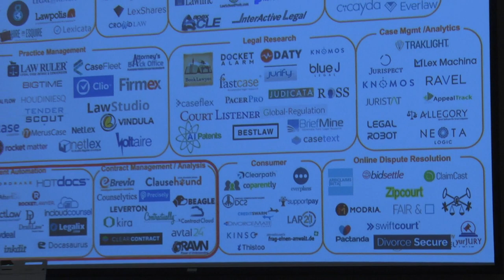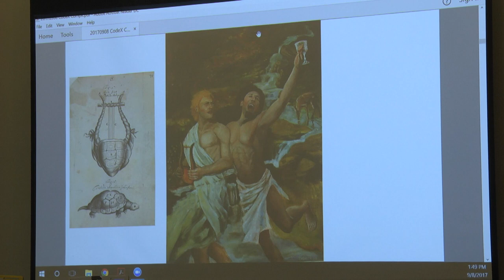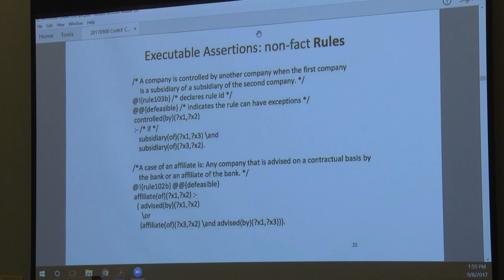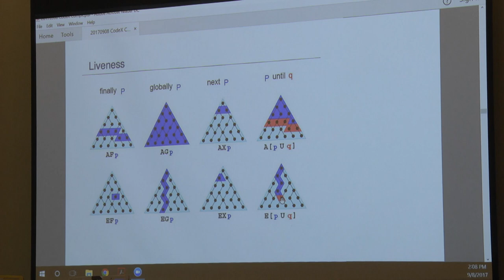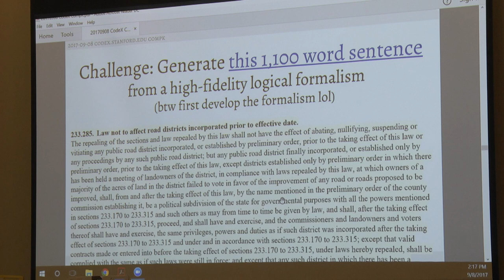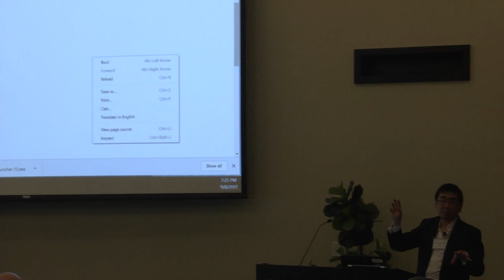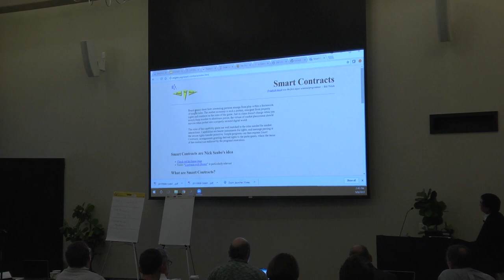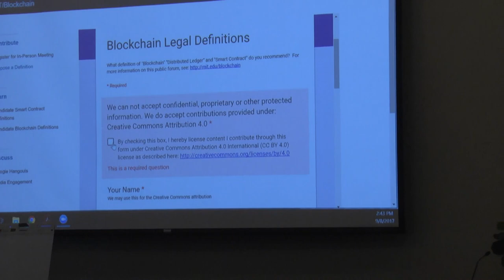CodeX 2017 LSP | Review of the Field to Date (Emphasis on Contracting)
Hosted by: CodeX - The Stanford Center for Legal Informatics

With the participation of: The Legal Technology Laboratory, the Office of Financial Research of the U.S. Treasury, the University of Colorado Law School, and Vermont Law School.

Supported by: the Ewing Marion Kauffman Foundation

CodeX – The Stanford Center for Legal Informatics hosts a working meeting September 8 - 9, 2017, at Stanford Law School. We launch a process for developing a Legal Specification Protocol, beginning with an initial focus on computational contracts.